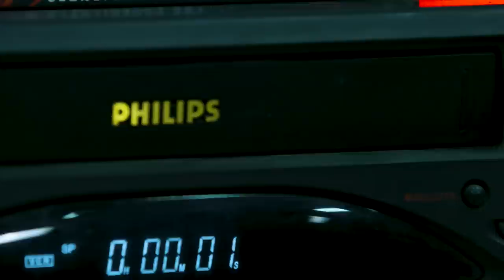El caso de DAMIAN KUC - El regreso a YOUTUBE - Para NADA Normal EP01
Damián Kuc vuelve con sus Casos a Youtube en esta entrevista ParaNadaNormal que hace Magnus Mefisto